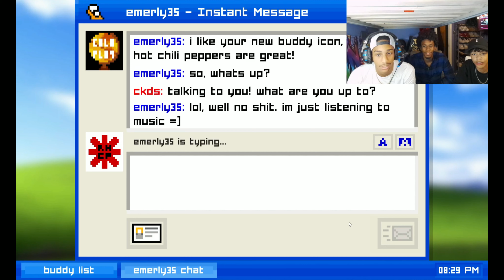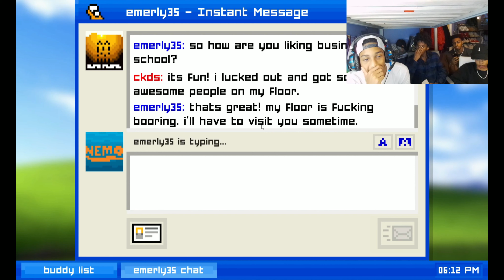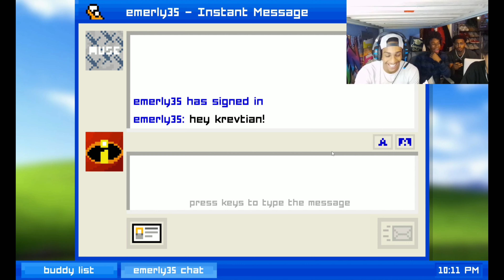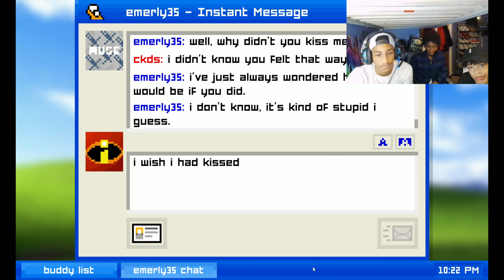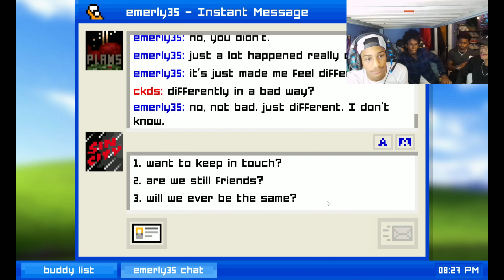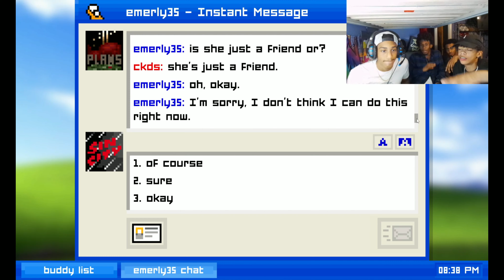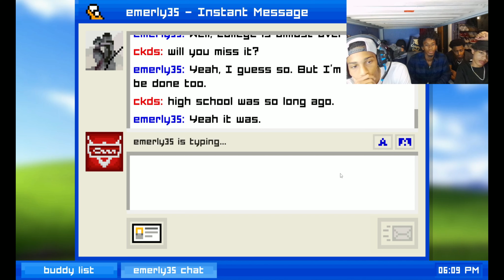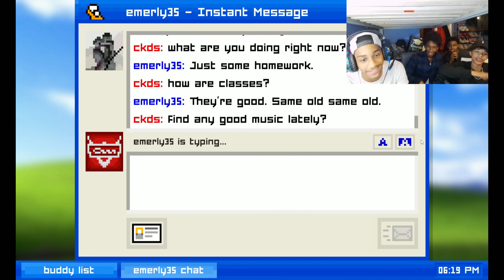Emily is Away... Is the love unrequited or not!?!?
Credit to my brother Nas Productions for all my thumbnails